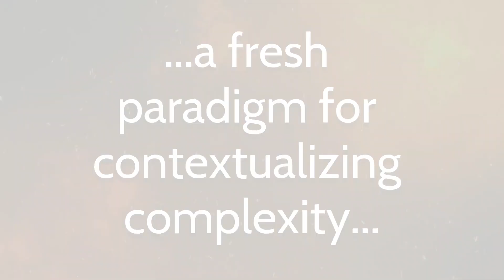Inception Mindset: The Contextual Art and Science of Leading in a Permanently Complex World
Embrace Complexity, Ignite Curiosity, Self-author, and Unleash Innovation

In "Inception Mindset," Dr. Robert Radi introduces a reframed cognitive approach to navigating the persistent complexity of our world. The book invites leaders and individuals, encouraging them to embark on a transformative journey that interweaves philosophy, empirical research, real-world experiences, and pragmatic strategies.

Radi's work illuminates the intricacies of our era as opportunities rather than obstacles, compelling us to perceive complexity as a constellation of new beginnings. He distills renowned philosophies and novel ideas into a comprehensive expedition, highlighting the significance of curiosity, creativity, open-mindedness, and resilience. Rather than offering linear solutions, "Inception Mindset" is a compass for cultivating innovative, context-specific responses to complexity. Dr. Radi emphasizes that our reactions to complexity should be anticipatory and reflective, urging us to reevaluate our notions of success, trust, empowerment, and innovation.

This book guides readers through the interconnected terrains of Environment, Self, and Organization, showcasing how these elements intertwine to shape our reality. "Inception Mindset" transcends being merely a book; it is a beckoning call for introspective discovery and strategic action, reshaping our perception of leadership in an increasingly intricate world. Embark on this enlightening journey to not just survive but thrive amidst the intricacies of our time.